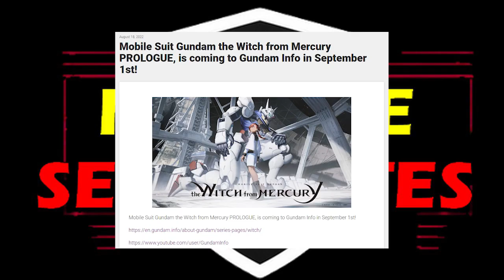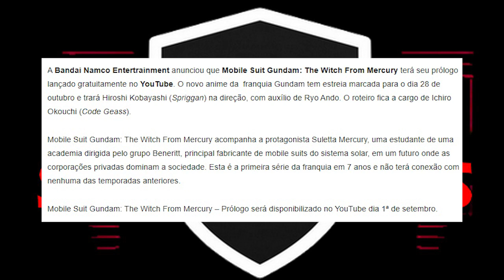GUNDAM! Anunciada ESTREIA do EPISÓDIO PRÓLOGO de THE WITCH FROM MERCURY no Youtube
GUNDAM! Comentando sobre o anúncio da estreia do EPISÓDIO PRÓLOGO de Mobile Suit Gundam: The Witch From Mercury gratuitamente no Canal Gundam Info do Youtube no dia 1 de setembro.

O anime estreia no final de outubro, temporada de outono no Japão.

Mobile Suit Gundam: The Witch From Mercury acompanha a protagonista Suletta Mercury, uma estudante de uma academia dirigida pelo grupo Beneritt, principal fabricante de mobile suits do sistema solar, em um futuro onde as corporações privadas dominam a sociedade. Esta é a primeira série da franquia em 7 anos e não terá conexão com nenhuma das temporadas anteriores.

Ainda não foi confirmado em qual serviço de streaming o anime irá passar.